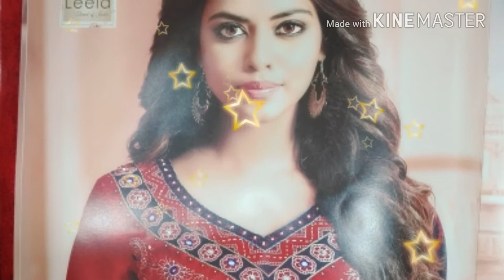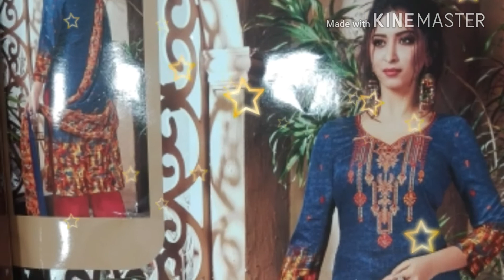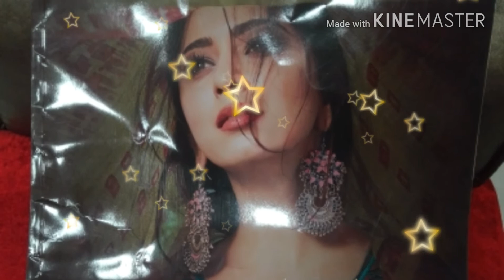Tenu suit suit kr da - 7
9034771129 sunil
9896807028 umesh